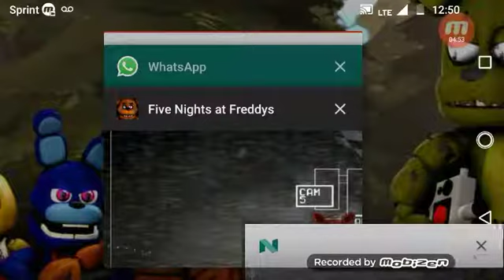Cesar plays five nights at freedys